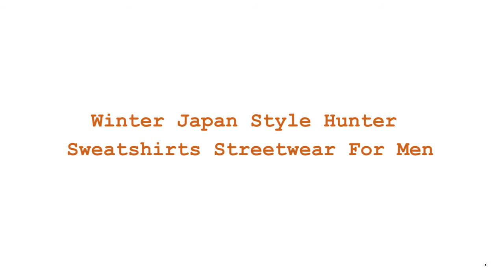Winter Japan Style Hunter Sweatshirts Streetwear For Men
Origin: CN(Origin)
Sleeve Length(cm): Full
Gender: MEN
Style: Casual
Pattern Type: Cartoon
Clothing Length: Regular
Collar: O-Neck
Model Number: Hoodies
Item Type: Hoodies
Closure Type: None
Sleeve Style: Regular
Hooded: Yes
Thickness: Fleece
Material: Polyester
Type: Regular
Detachable Part: NONE
Type: Hunter X Hunter Hoodies
Applicable season: spring , autumn , winter Moletom
Feature: womens men pullovers sweatshirt
Feature 1: Hunter X Hunter hoodie
Feature 2: fashion hoodies
Sleeve Type: long sleeve hoodies for women
Suitable for: Hunter X Hunter teenagers hoodies
Hooded color 1: pink hoodie bluzy
Hooded color 2: white sweatshirt
Hooded color 3: black hoodies bluzy
Unisex hodies color 4: blue ,re